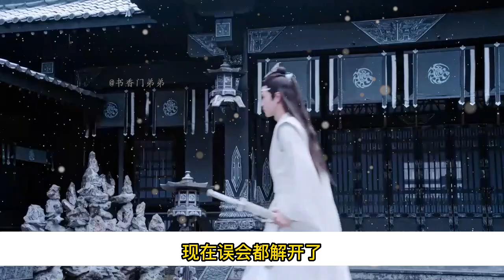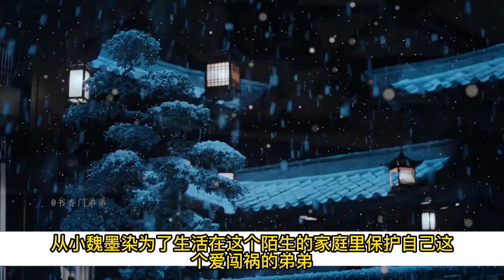【忘羨】情深似海 10 藍兄若是喜歡聽，以後我便叫你的名字。魏墨染調侃道，手裏的扇子伸過去托住藍曦臣下巴。身子也向藍曦臣傾了傾。